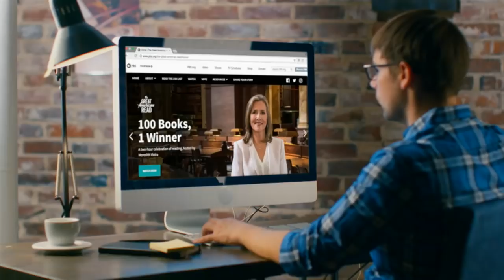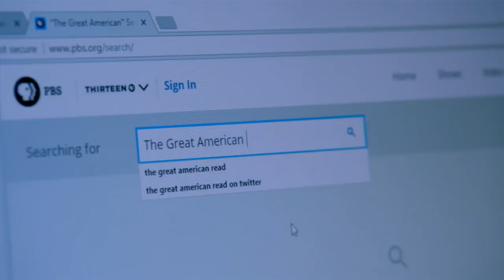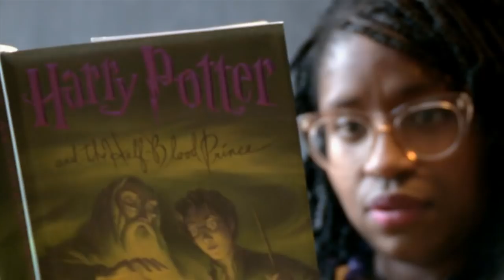Jon Meacham on "The Soul of America" at the 2018 National Book Festival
Jon Meacham discusses The Soul of America: The Battle for Our Better Angels at the 2018 National Book Festival.

FROM THE PUBLISHER:
Pulitzer Prize-winning author Jon Meacham helps us understand the present moment in American politics and life by looking back at critical times in our history when hope overcame division and fear.

Our current climate of partisan fury is not new, and in The Soul of America Meacham shows us how what Abraham Lincoln called the "better angels of our nature" have repeatedly won the day. Painting surprising portraits of Lincoln and other presidents, including Ulysses S. Grant, Theodore Roosevelt, Woodrow Wilson, Franklin D. Roosevelt, Harry S. Truman, Dwight Eisenhower, and Lyndon B. Johnson, and illuminating the courage of such influential citizen activists as Martin Luther King Jr., early suffragettes Alice Paul and Carrie Chapman Catt, civil rights pioneers Rosa Parks and John Lewis, First Lady Eleanor Roosevelt, and Army-McCarthy hearings lawyer Joseph N. Welch, Meacham brings vividly to life turning points in American history. He writes about the Civil War, Reconstruction, and the birth of the Lost Cause; the backlash against immigrants in the First World War and the resurgence of the Ku Klux Klan in the 1920s; the fight for women's rights; the demagoguery of Huey Long and Father Coughlin and the isolationist work of America First in the years before World War II; the anti-Communist witch hunts led by Senator Joseph McCarthy; and Lyndon Johnson's crusade against Jim Crow. Each of these dramatic hours in our national life have been shaped by the contest to lead the country to look forward rather than back, to assert hope over fear — a struggle that continues even now.

While the American story has not always — or even often — been heroic, we have been sustained by a belief in progress even in the gloomiest of times. In this inspiring book, Meacham reassures us, "The good news is that we have come through such darkness before" — as, time and again, Lincoln's better angels have found a way to prevail.

Nonfiction, National characteristics, social movements, history, politics, political science, civilization